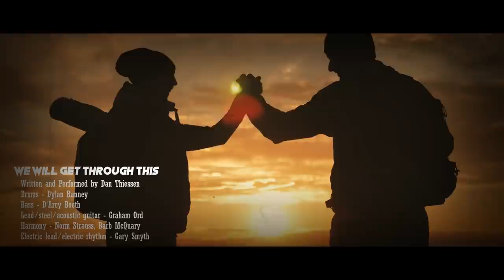WE WILL GET THROUGH THIS - DAN THIESSEN (Recorded at "BUDDY and FRIENDS" Studio)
During this crazy season of COVID or whatever you are going through, I just wanted to be a voice to tell you "we will get through this". This is a season and seasons change... it's just a matter of time. DT

MUSICIANS:
Drums (Dylan Ranney)
Lead/steel/acoustic guitar (Graham Ord)
Bass (D'Arcy Booth)
Harmony/choir (Norm Strauss)
Lead/Electric rhythm (Gary Smyth)
Harmony (Barb McQuary)

Recorded at: Buddy and Friend Studio, West Kelowna, BC

We will get through this, it’s just a matter of time

When life's interrupted, and we face the unknown
We can turn to each other, and not feel alone
'Cause we're in this together, each step of the way
We're sisters and brothers, and we'll be Okay

When faced with a challenge, we will rise to the fight
We will not lose our focus, we will do what is right
We will care for each other, being gentle and kind

We will get through this, we will get through this,

We must stay the course, tow the line, carry on, and bide our time
Do what's right, calm our hearts, be a light,
This is how the ending will start

INTRUMENTAL – Gary Smyth